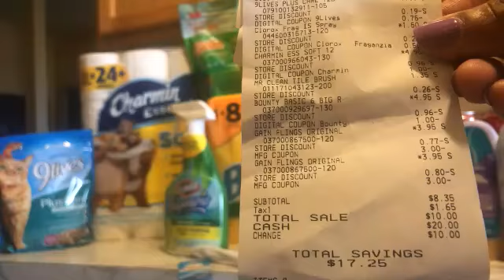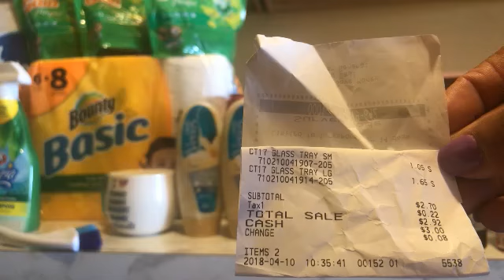Hump Day Haul April 11th